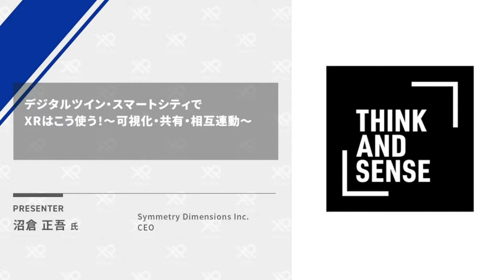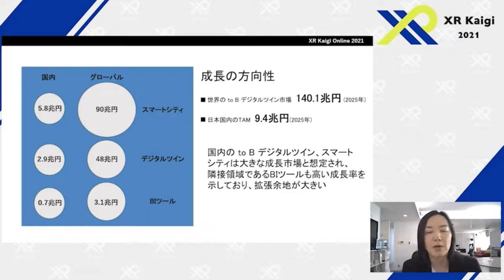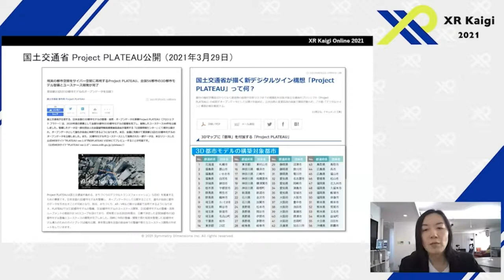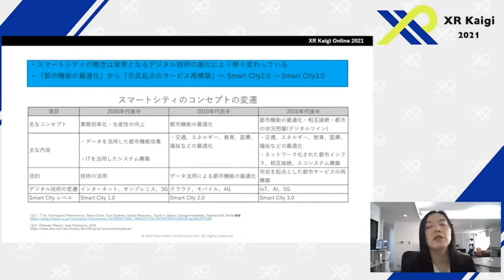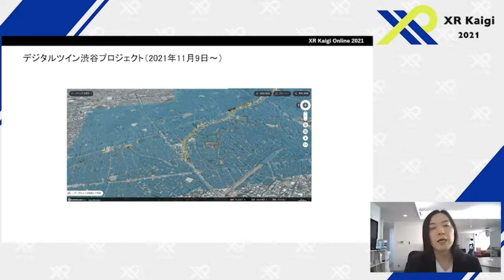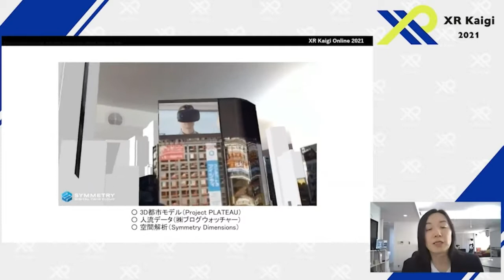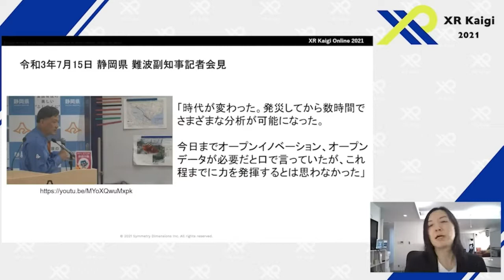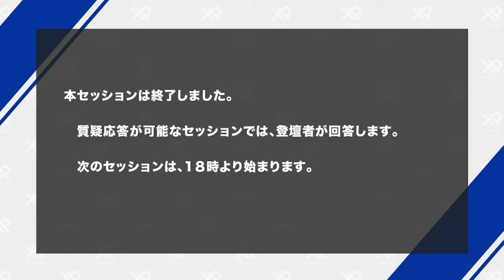【XR Kaigi 2021】デジタルツイン・スマートシティでXRはこう使う！～可視化・共有・相互連動～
講演概要
2021年に国土交通省から公開された3D都市モデルProject PLATEAUを代表とする様々なオープンデータ。これらを活用することで本格的なデジタルツイン・スマートシティの社会実装がスタートしました。このセッションでは、デジタルツイン・スマートシティの背景にある「データの民主化」とは何なのか、XRはここでどのように活用されていくのか、を弊社取り組みや海外の最新動向をもとに解説していきます。

登壇者詳細
Symmetry Dimensions Inc.　CEO　沼倉 正吾

甘口、ビジネス